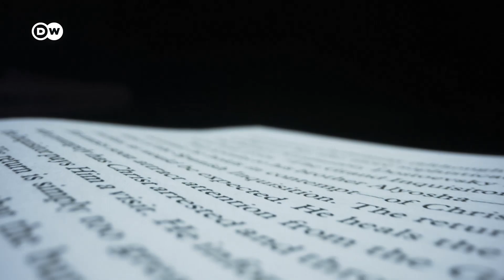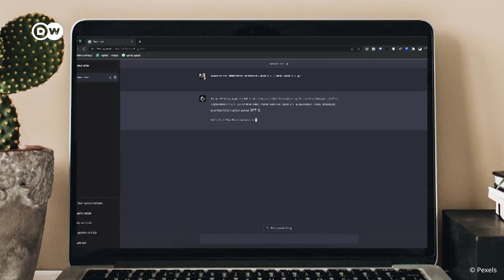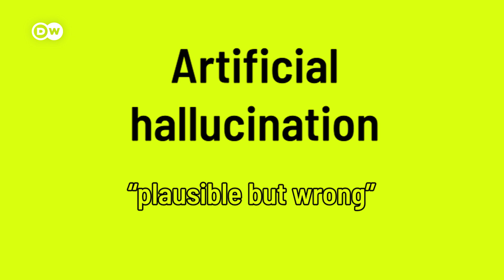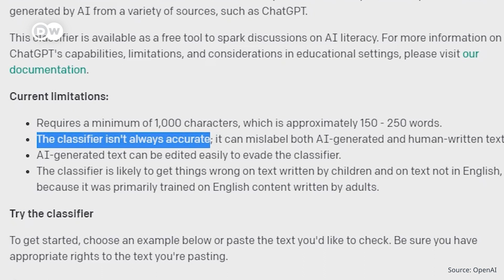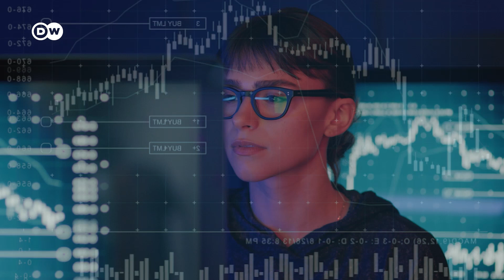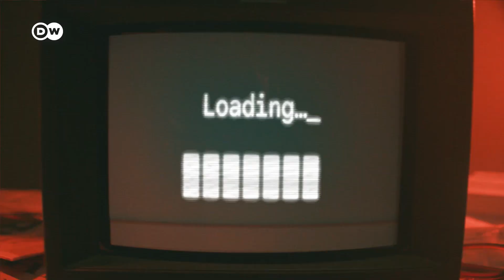Generative AI spreading Fake News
AI tools can be fun. But once their filters are breached, they can amplify misinformation - and they are doing it already. We look at what this can entail, and how we can fight back!